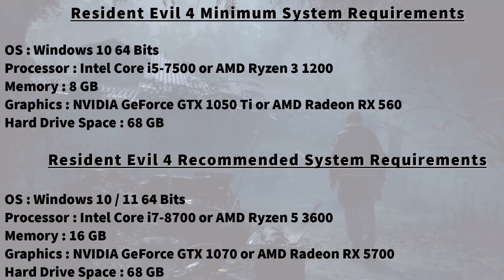AMD Ryzen 7 5700G | Resident Evil 4 Remake | Vega 8 | Benchmark | APU Test | AMD FSR 1&2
AMD FSR = AMD FidelityFX Super Resolution is a scaling feature that increases your FPS (must be enabled in graphics options).

My System Specs:
Motherboard : MSI B450m-A PRO MAX
CPU : Ryzen 7 5700G OC (PBO + Auto OC)
Cooler : AMD Wraith MAX
iGPU : Radeon Vega 8 OC (2300 Mhz)
RAM : Crucial Ballistix 2x8 DDR4 OC (3600MT/s CL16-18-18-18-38)
HDD : Hitachi 7200 RPM
SSD : Nvme WD_Black SN750
PSU : Cooler Master MWE 650w
OS : Windows 11

I overclocked the Ryzen 7 5700G to values ​​that should normally be achievable for everyone. I advise you to do it also it will allow you to gain some FPS.
I used Ryzen Master software with PBO + CO + Auto OC except for RAM overclocking I did it in the bios.
I have an entry level motherboard but I don't use the stock cooler.

TIMECODES:
00:00 : System Requirements
00:03 : 1080P Low
02:02 : 1080P Low AMD FSR 1 : Quality
04:02 : 1080P Low AMD FSR 1 : Performance
06:02 : 1080P Low AMD FSR 2 : Balanced
08:03 : 1080P Low AMD FSR 2 : Ultra Performance
10:03 : 900P Low
12:03 : 900P Low AMD FSR 1 : Quality
14:04 : 900P Low AMD FSR 1 : Performance
16:05 : 900P Low AMD FSR 2 : Balanced
18:05 : 900P Low AMD FSR 2 : Ultra Performance
20:03 : 720P Low
22:07 : 720P Low AMD FSR 1 : Ultra Quality
24:07 : 720P Low AMD FSR 1 : Balanced
26:07 : 720P Low AMD FSR 2 : Quality
28:08 : 720P Low AMD FSR 2 : Performance